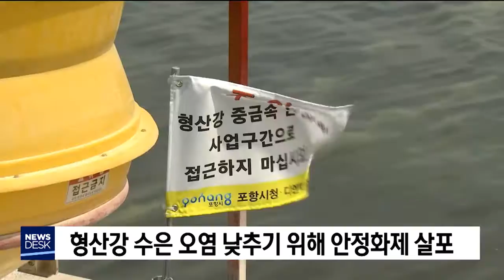[포항MBC뉴스]형산강 수은 오염 낮추기위해 안정화제 살포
포항시는 오는 10월 말까지
형산강과 구무천을 4개 구역으로 나눠
중금속 안정화제를 뿌리기로 했습니다.
           ◀ＥＮＤ▶

안정화제로는 제올라이트와 활성탄,모래,
황제제 등을 이용하며,
포항시가 지난 4월 시험한 결과
퇴적물 양의 9%를 뿌릴 경우
활성탄은 85%, 제올라이트는 58% 가량
수은농도를 줄이는 것으로 나타났습니다.

포항시는 수은이 외부로 유출되지 않도록
임시로 안정화제를 살포하며
장기적으로 퇴적물 준설 방안을